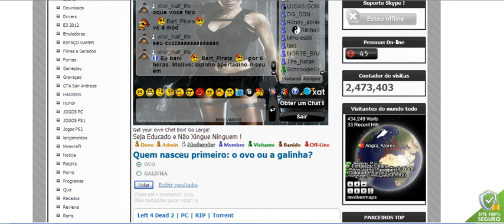DICADEJOGOS é um lixo pra caralho!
Que trouxa eu tirei print dele me xingando sem motivo eu falei oi e vc é mod e levei ban 6 horas sem motivo que cara lixo do caramba dicasdejogos me desban e tira mod desse otario